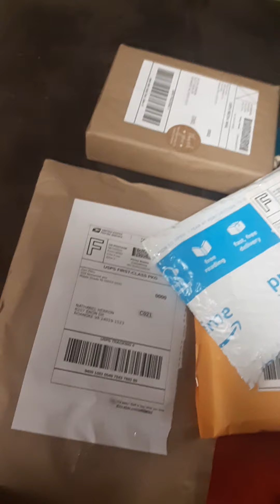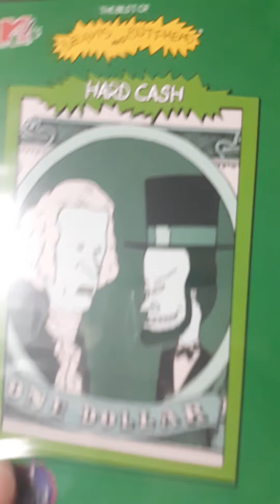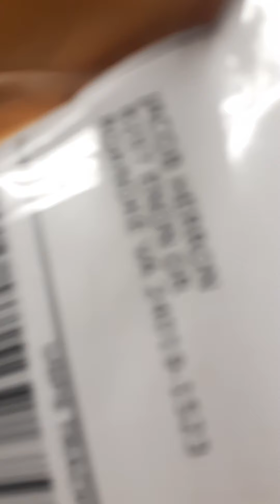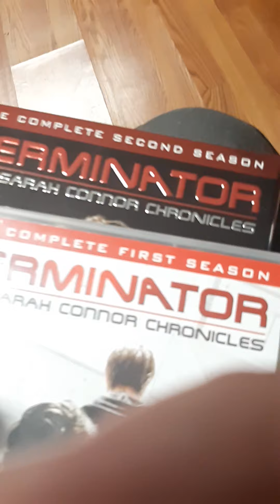Unboxing of my new movies